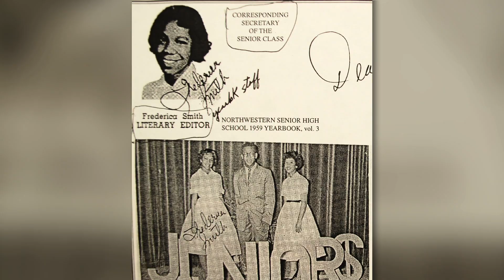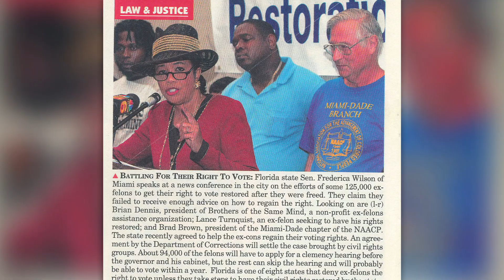M-DCPS Alumni Hall of Fame: Tribute to U.S. Rep. Frederica S. Wilson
For her distinguished career as a Miami-Dade County School Board member, Florida legislator and United States Congresswoman, and for her tireless work on behalf of society’s most vulnerable and least powerful citizens, Miami-Dade County Public Schools is proud to induct the Honorable Frederica S. Wilson,into the M-DPS Alumni Hall of Fame. -- November 21, 2014